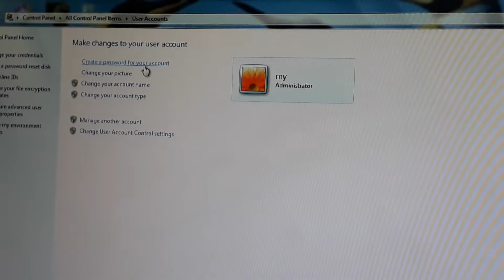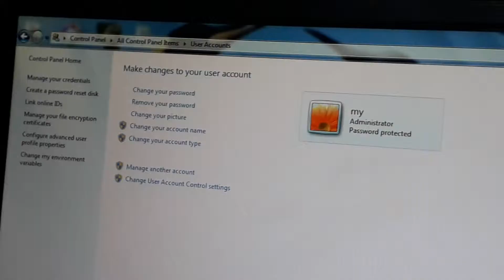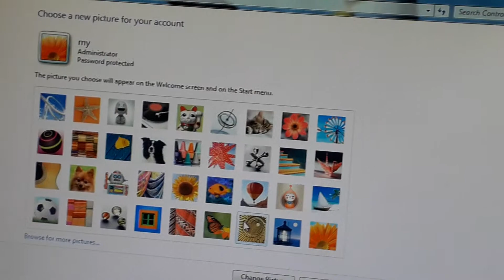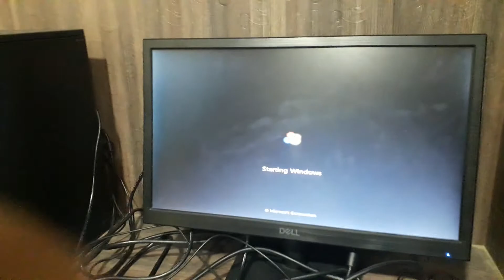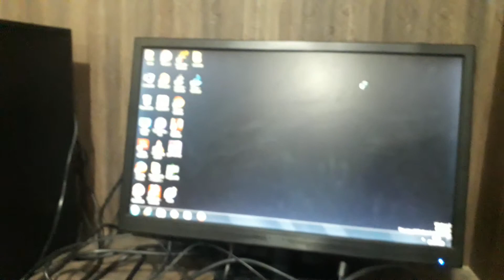How to change password of computer